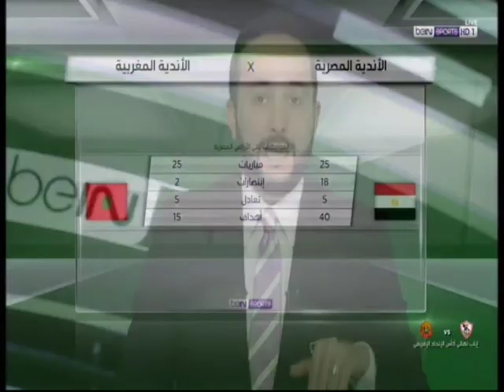تقرير عمرو فهمي عن مباراة الزمالك ونهضة بركان في نهائي الكونفدرالية